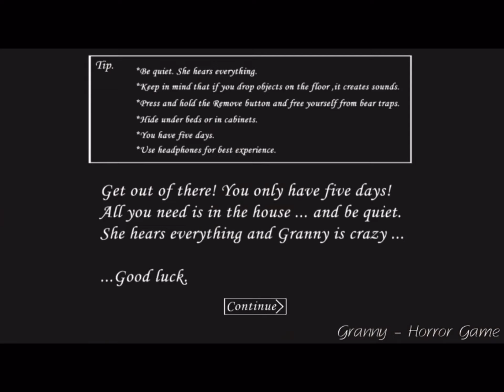Granny car escape